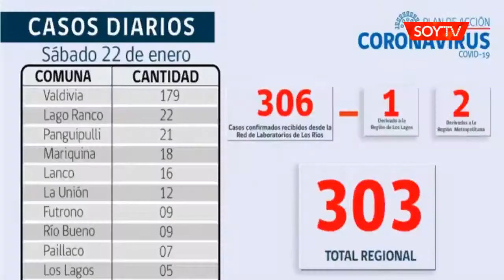Los Ríos: Reportan 303 nuevos casos y más de 1100 contagios activos de Covid-19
La mayor cantidad de contagios diarios se concentraron en Valdivia con 179.